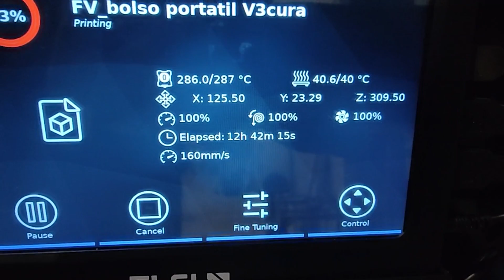🚀 Meet Filaflex 95A Foamy: Revolutionary TPU for 3D Printing | Lightweight, Flexible, and Smooth! ⚙️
Introducing Filaflex 95 Foamy! Our new TPU filament for FDM/FFF 3D printers, revolutionized with Dynamic Foaming Technology. Print elastic and lightweight parts with a smooth finish, reducing weight and density for optimal performance. With a Shore hardness of 95A and 30% faster printing speed, it offers flexibility and strength. Additionally, adjust parameters to vary hardness and tone. Ideal for prosthetics, footwear, automotive parts, and more. Enhance your production with Filaflex 95 Foamy and achieve superior performance!

📋 CHAPTER GUIDE

00:00 - Intro
00:12 - Available colors
00:15 - Print Parameters
01:05 - Printed part